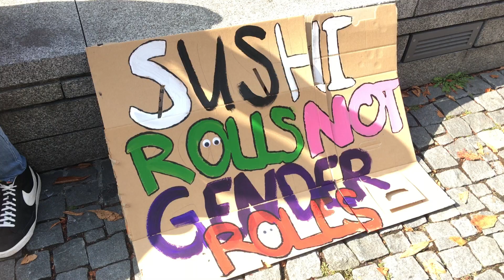Stuttgart: "Demo für alle" und Gegendemo "Gemeinsam Vielfalt leben"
In Stuttgart gab es am Freitagnachmittag zwei große Demos: Die "Demo für alle" der sogenannten Bildungsplan-Gegner, die mit ihrem "Bus für Meinungsfreiheit" auf dem Marktplatz angefahren waren und sich gegen die Ehe für alle und eine wie sie es nennen "übergriffige" Sexualpädagogik an Schulen einsetzen. Dagegen demonstrierten Tausende Menschen auf dem Karlsplatz für Vielfalt in der Gesellschaft und gegen Rechts. Auf der Gegendemo sprach unter anderem der Oberbürgermeister Fritz Kuhn. Alle großen Parteien bis auf die AfD waren bei der Gegendemo dabei. Wir waren mit der Kamera in Stuttgart auf dem Marktplatz und dem Karlsplatz unterwegs und haben mit Demonstranten von beiden Seiten geredet: Welche Anliegen haben sie? Warum sind sie heute zu den Demos gegangen? Wie der Nachmittag in Stuttgart verlief, seht ihr im Video.